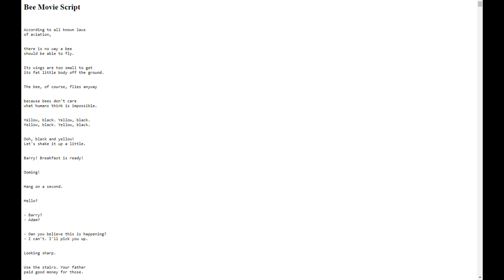I read the entire bee movie script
Bee Movie